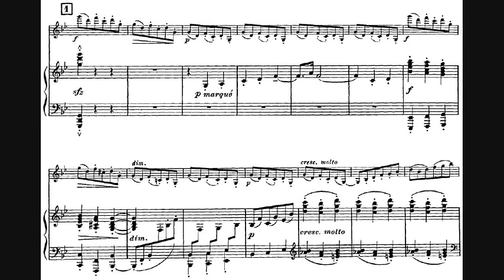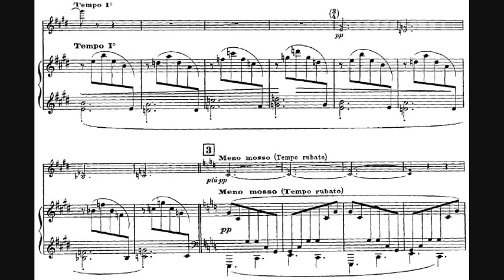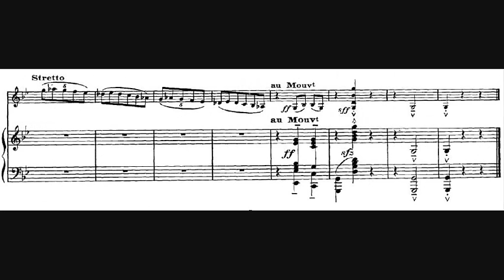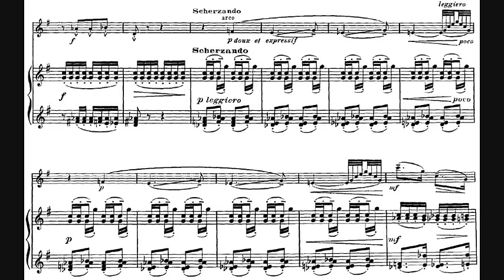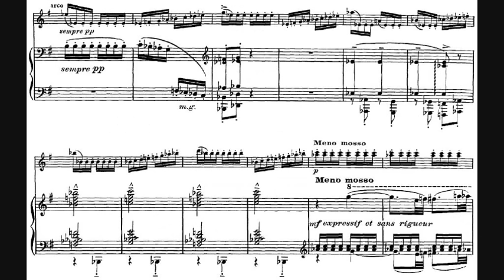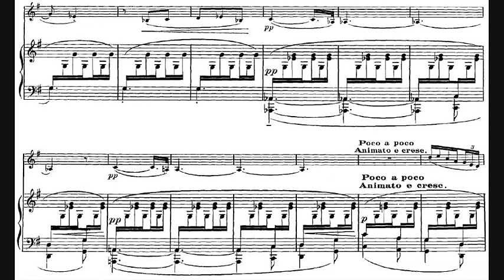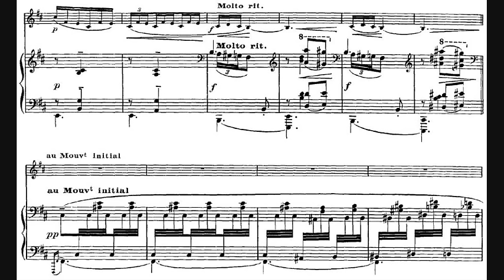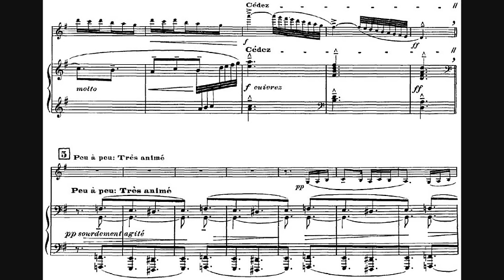Claude Debussy - Violin Sonata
- Composer: Achille-Claude Debussy (22 August 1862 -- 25 March 1918)
- Performers: Shlomo Mintz (violin), Yefim Bronfman (piano)
- Year of recording: 1986

Violin Sonata in G minor, L 140, for violin and piano, written in 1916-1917.

00:00 - I. Allegro vivo
04:43 - II. Intermède (fantasque et léger)
08:49 - III. Finale (Très animé)

Debussy's Violin Sonata presents a superb balance of sweetness, fire, humor, and nostalgia. It is a work imbued with deep melancholy that also embodies other characteristic traits that make Debussy's work distinguishable from others: a sense of fantasy, freedom, and affective depth. Written at the very end of the composer's life, the Sonata is one of the finest examples of Debussy's compositional and artistic dexterity. At the time of this composition, Debussy was already ill with terminal cancer. He had continued to write despite his failing health, partly for financial reasons. It was in 1915 that he began a project of writing six sonatas for various instrumentations; the Violin Sonata was the third in the set, and the last work he completed before his death.

The challenge for the violin-piano duo in the Violin Sonata is the collaboration of senses and spirit. Unlike sonatas from earlier periods, or other sonatas of Debussy's time, the two instruments do not accompany each other per se; rather, one instrument leads with a pulling energy against the counter melody or motif of the other. Ultimately, this creates a different kind of sonority and texture; the two instruments challenge one another but their arguments ultimately bring them closer together.

- The poignant opening chords of the first movement of Debussy's Violin Sonata, Allegro vivo, played by the piano, immediately transport the listener into a subdued atmosphere, enveloped in nostalgia and sadness. The movement is filled with rhythmic and harmonic ambiguity with an ongoing momentum, regardless of speed.
- In contrast, the middle movement, Fantasque et léger, as indicated by its marking, is mostly light and fantastic, capricious with a hint of coquettishness and with a second theme as surprisingly melodious as it is sensuous.
- Debussy finished the final movement, Très animé, in October 1916, four months before he completed the preceding two movements. It begins with running notes in the piano, punctuated with a melodic emphasis from the second theme of the previous movement. The violin then enters in a slightly modified handling of the nostalgic theme from the beginning of the sonata. The main bulk of the movement, however, is a showcase of agility with a splash. In particular, Debussy uses the maximum pitch range available on the violin, going from the open G (lowest possible note of the instrument) to a C-sharp at three octaves and a half-step above the middle C. For the piano, he demands a tremolo-like speed with atmospheric lightness of touch.

The premiere took place on 5 May 1917, the violin part played by Gaston Poulet, with Debussy himself at the piano. It was his last public performance.